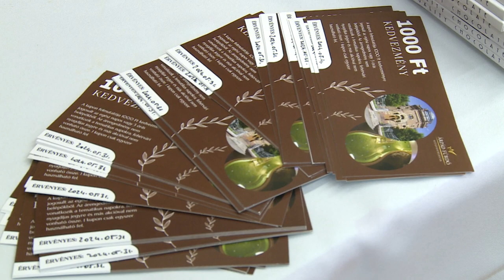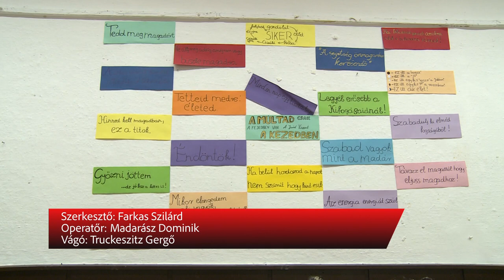RETRO VÉRADÁS AZ ISKOLÁBAN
Igazi retró hangulattal várták a szervezők a diákokat azon a Retro véradáson, ami alapvetően nem csak a tanulóknak szólt, hanem előzetesen bárki jelentkezhetett rá. A véradók jutalma virsli, friss kenyér, édességek és sütemény volt.